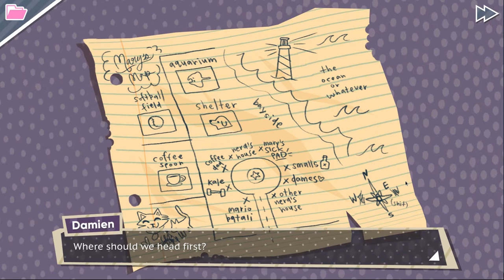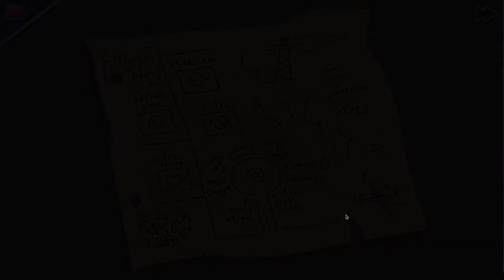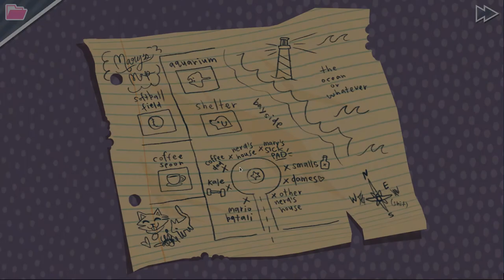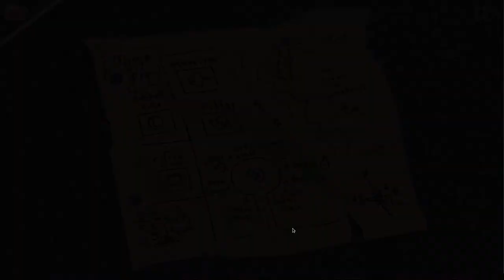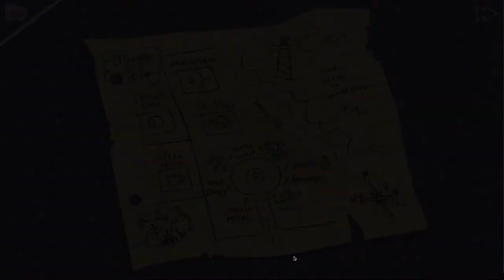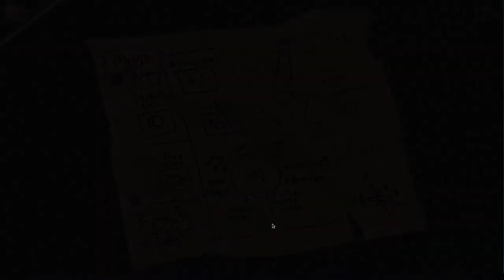~Dream Daddy - A Dad Dating Simulator~ (part 5)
Date-adventure with Damien!